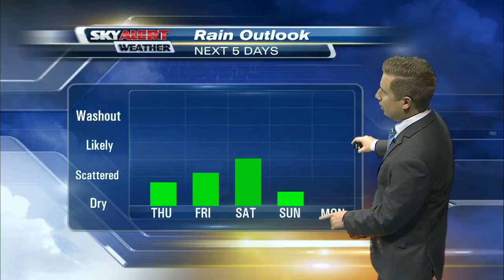Meteorologist Andrew Dockery's 6p.m. Forecast - September 7, 2016